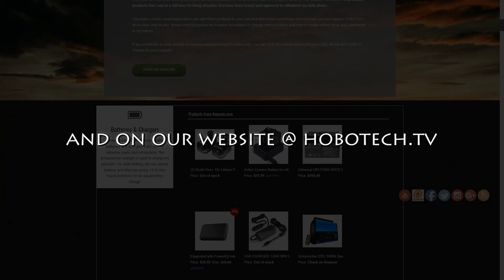RTR 2019 QUARTZSITE SURVIVAL - Free Water, Local Shopping, 24 Hr Trash, $5 Showers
We run through Quartzsite and find FREE potable water, a quick place to dump trash 24/7, where to get a $5 shower, where to do a $5 dump, and tour the famous Roadrunner Grocery in town where I bump into the RV Geeks.

Click to see the top Amazon products I have tested, used, and recommend on this channel. Every item you purchase through our website helps keep the channel going at no additional cost to you.

If you want to shop directly on Amazon for products not on our store page you can use this link instead

I also have a playlist of just travel videos if you don't like all the tech stuff:

Intro & Outro Music (c)2017 hobotech.tv